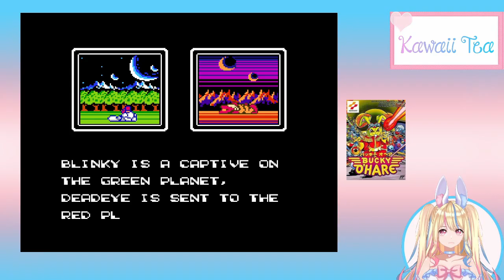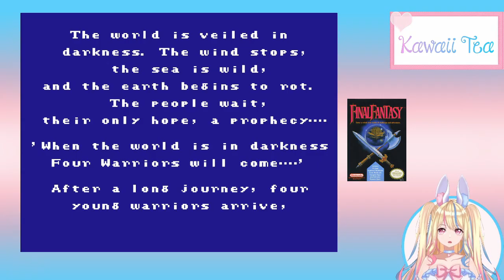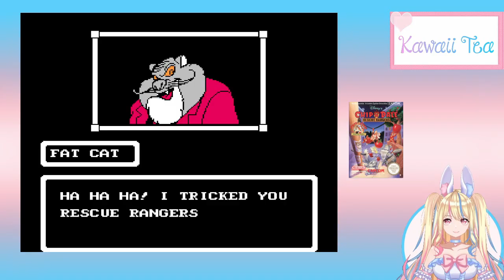Let's Play Retro Games - pt.4 NES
If you have any questions or comments you can leave them below, or get ahold of me on social media.

If you would like to join my trans discord server please leave me a comment in any video and I will send you a link.